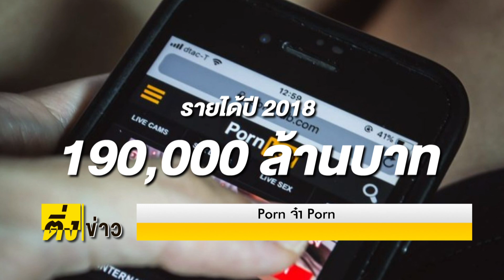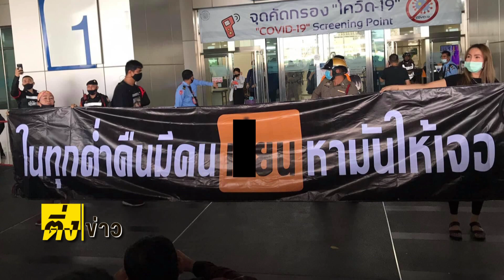ติ่งข่าว วันที่ 3 พ.ย.63 | Porn จ๋า Porn